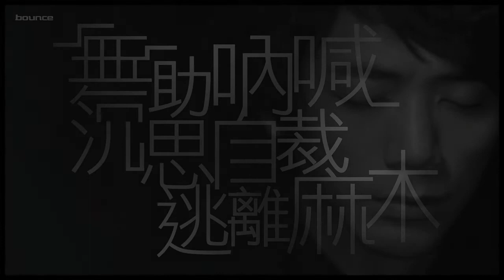[HD]信 假裝陽光的蠟燭 MV 高清完整版